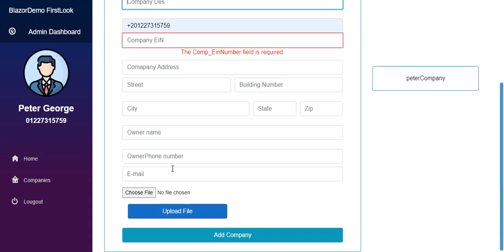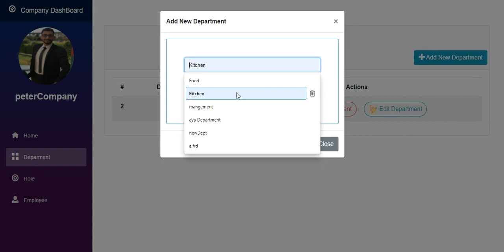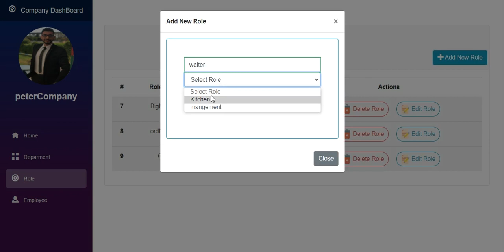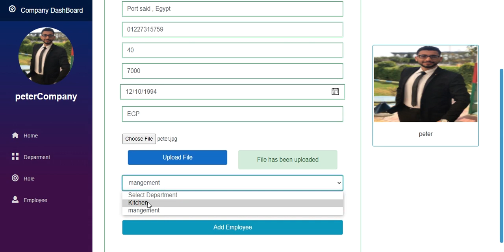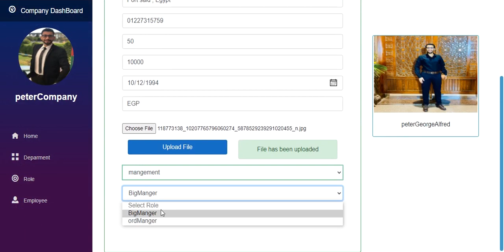BLazor First Demo CRUD operation .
- ASP.NET core razor components -BLazor route parameters
-BLazor event handling -BLazor data binding.
-BLazor Event Callback -Building a BLazor form.
-BLazor form validation -BLazor Form Component
-Child to parent component communication

-BlazorStrap.
-Radzen.
-matBlazor.
-Responsive.

API_CORE for back end side.
-Dependency Injection.
-Repository Pattern.
-Code First Migration.
-SQL Server.